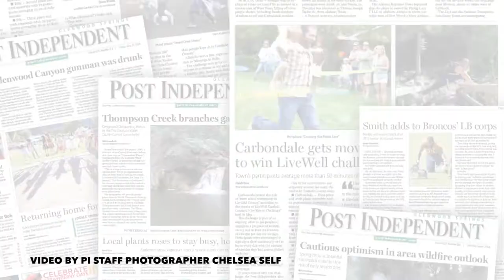Selfies - Buck Williams as Santa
Original Date: Aug 26th, 2019
Original Key: t1e5FJgk